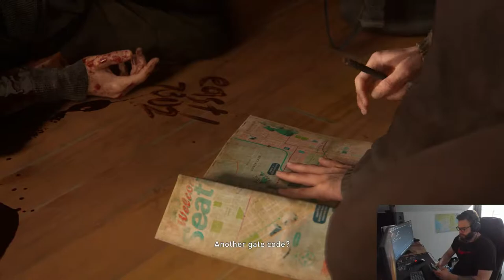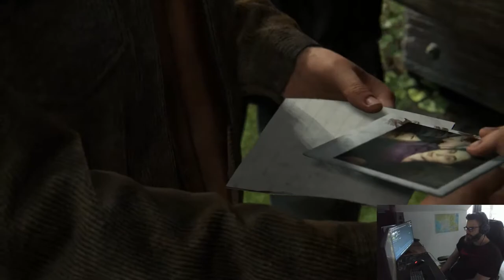The Last of Us Part 2 - Grounded - PS5